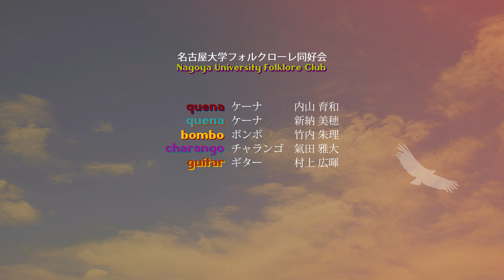El Condor Pasa コンドルは飛んで行く/名古屋大学フォルクローレ同好会 2018